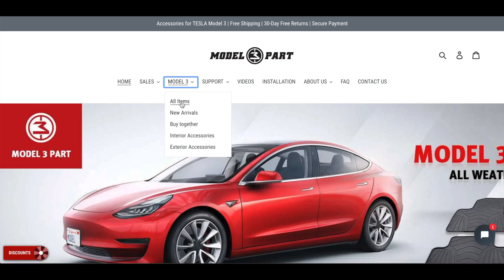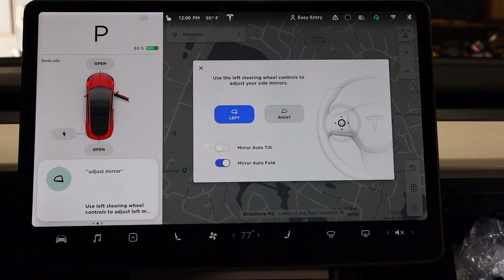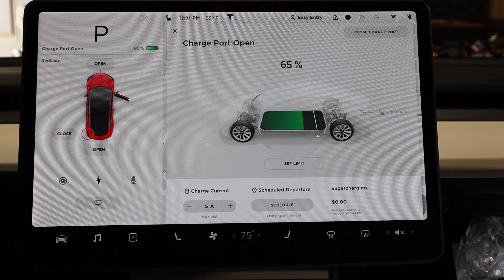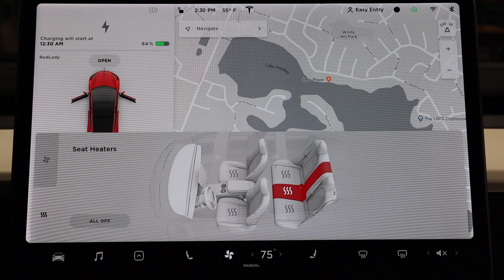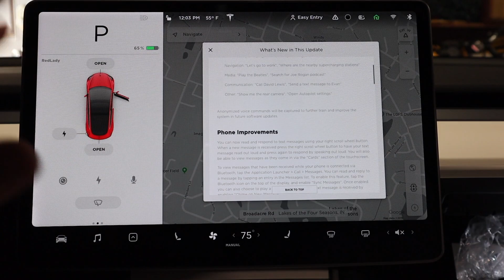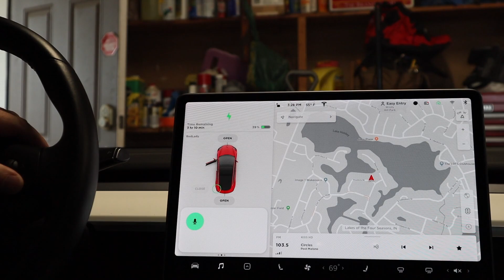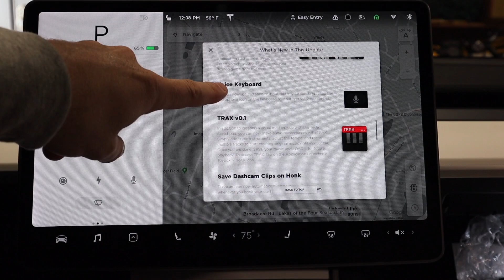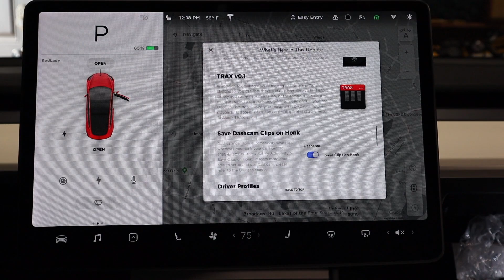Tesla FINALLY Released Text Message Integration and Enhanced Voice Commands | Update 2019.40.50.1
The Nest Protect Smoke and Carbon Monoxide Detector - Things You Need To Know!"
Today {12/25/2019 We take a look at the new Tesla Text Messaging Integration (Phone Improvements) as well as the new Enhanced Voice Commands that were released in update 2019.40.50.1.

I've been begging for this update, check out my video where I compare the then 2018 TM3 and my 2013 FOXX Explorer.

Tesla Referral Program is Back! Get 1000 miles of FREE Supercharging by ordering your Model 3 and Free Lifetime Supercharging if you order an S, or X

Home for aftermarket accessories for Tesla model 3 owners. The collection includes floor mats, sunshades, wireless charger , lighting upgrades and more.

My NEW Camera Gear
Canon M50 Mirrorless Camera

My Favorites

USB- USBC Adapter
San Disk Connect Wireless USB Drive 64GB
Abstract Ocean Accessories
Screen Protector 5H Anti-Shock
Ultra Bright LED Kit
Performance Brake and Accelerator Pedals

Bouge RV Center Console Tray
Reviewing and discussing all things Tech.